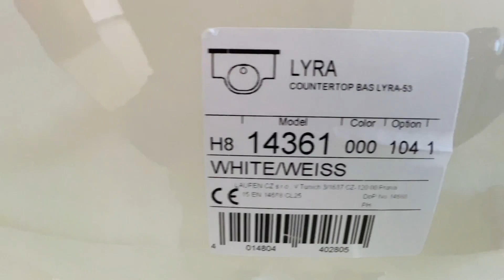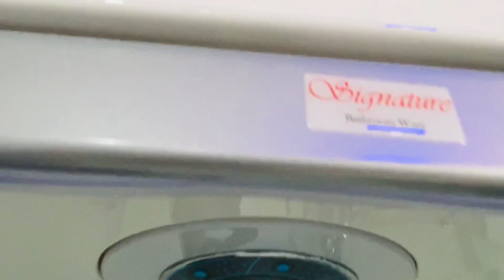$900,000 USD HOUSE FOR SALE IN MUNYONYO UGANDA WITH A SWIMMING POOL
mansion for sale in Munyonyo uganda.
6 BEDROOMS HOUSE FOR SALE IN UGANDA WITH SWIMMING POOL ON 27 DECIMALS PRIVATE MAILO TITLE.